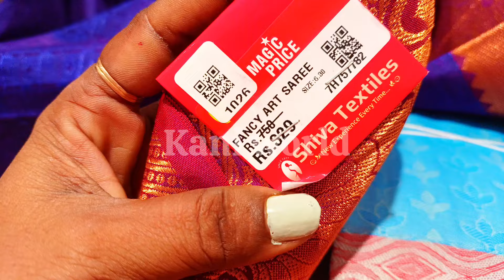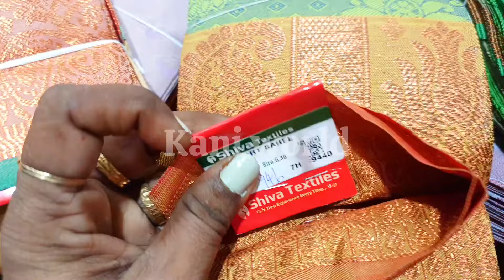‼️240/- only கோவையில்💥யாரும் தர முடியாத✨ விலையில் Art silk sarees#kaniworld